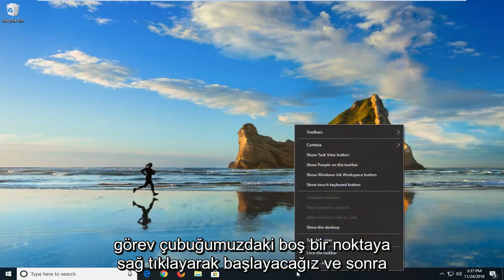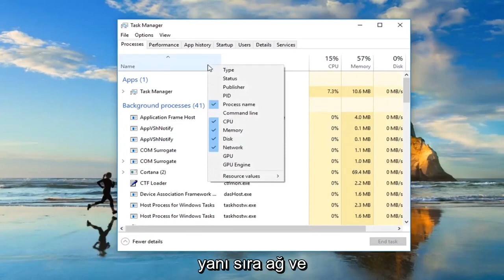Görev Yöneticisi boş ve Windows 10/11'da işlemleri göstermiyor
Windows 11/10 FIX'te Görev Yöneticisi Boş ve İşlemleri Göstermiyor [Eğitim]

Görev Yöneticiniz boşsa ve Windows 10/11'de işlemleri göstermiyorsa, burada boş Görev Yöneticisi sorununu başarılı bir şekilde düzeltmek için yapabileceğiniz birkaç şey vardır. Bu, sistem dosyası bozulmaları veya kötü amaçlı yazılım bulaşması nedeniyle olabilir.

Görev Yöneticisi, size, kullanıcıya, kullandığınız sırada bilgisayarınızda çalışan programları gösteren ve bu görevler üzerinde size bir tür kontrol sağlayan bir Windows yardımcı programıdır.

Yardımcı programın kullanıldığı en temel şeylerden biri, açık programlar, arka planda çalışanlar ve Windows ve yüklü programlar tarafından başlatılan görevler gibi bilgisayarınızda şu anda nelerin çalıştığını görmektir.

Ayrıca, çalışan bu görevlerden/programlardan herhangi birini zorla sonlandırmak ve her birinin bilgisayarınızın donanım kaynaklarını ne kadar kullandığını ve hangilerinin başlangıçta veya önyüklemede başlatıldığını ve çok daha fazlasını görmek için kullanılabilir.

Bir görevi sonlandırmak veya neyin çalıştığını kontrol etmek istediğinizde ve aniden Görev Yöneticisi'nde hiçbir şeyin görünmediğini veya Görev Yöneticisinin boş olduğunu fark ettiğinizde, geçici çözümleri denemeden önce kontrol etmeniz ve/veya onaylamanız gereken birkaç şey vardır. Çözmek.

Görev yöneticisini yenileyebilir ve işlem listesinin güncellenip güncellenmediğini görebilir veya güncelleme hızını normale ayarlayabilirsiniz. Ayrıca hesabınızın bağlantısını kesip yeniden bağlayabilir veya boş pencereye sağ tıklayıp yardımcı olup olmadığını görmek için 'geri yükle' seçeneğini belirleyebilirsiniz. Küçük ayak izi modunda görev yöneticiniz varsa, normale döndürmek için herhangi bir beyaz alana çift tıklayabilirsiniz.